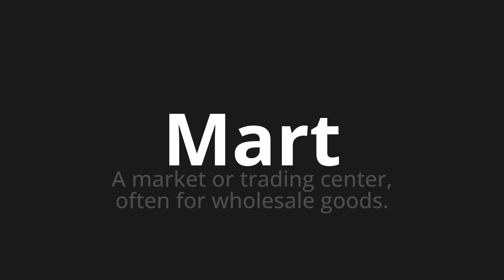How to pronounce Mart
Master the Pronunciation of 'Mart' - which means : A market or trading center, often for wholesale goods. 📝 with @PPrononciation 🎓🗣️ - [Your Guide to English]

Learn to pronounce 'Mart' perfectly in English with our easy and engaging tutorial by @PPrononciation! 📖📽️ In this comprehensive video, we provide you with native speaker examples 🗣️👂 and phonetic breakdowns 🎵 to ensure you get the pronunciation just right.

How to say Mart in English